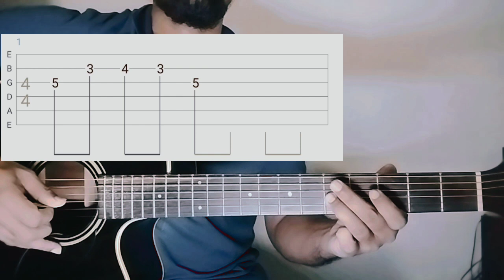Atha Epita Gammanen | Guitar Lesson | Sanath Nandasiri | Sinhala Guitar Lessons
Song - Atha Epita Gammanen
Artist - Sanath Nandasiri